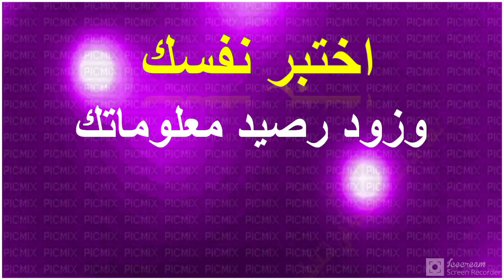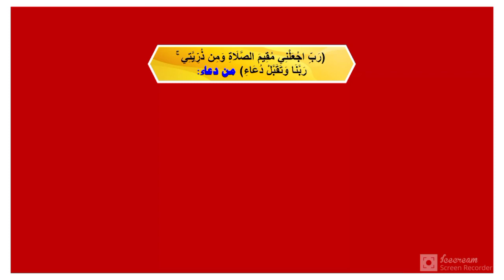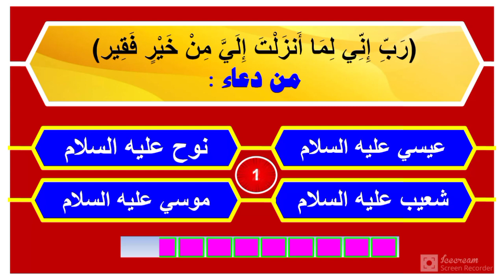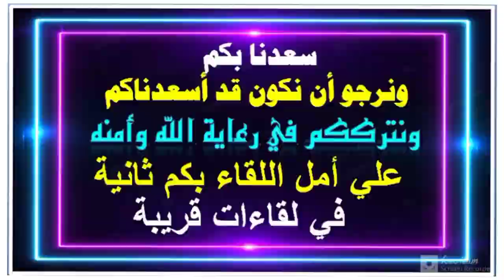مسابقة من دعاء الأنبياء.. حدد النبي صاحب الدعاء القرآني... مسابقة العباقرة... هيا نتنفس بالقرآن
مسابقة تحديد اسم النبي صاحب الدعاء القرآني